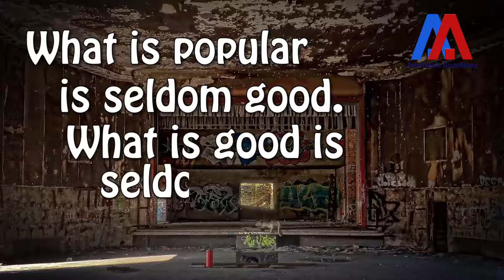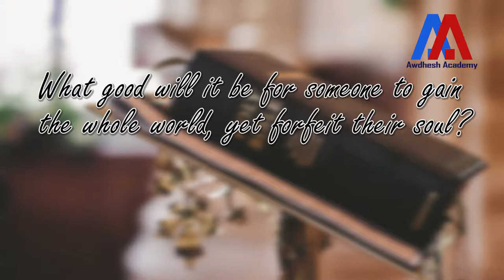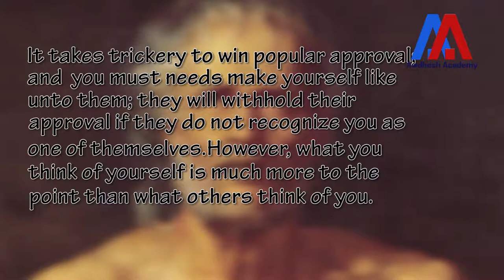What is Popular is Seldom Good. What is Good is Seldom Popular. | Awdhesh Singh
Truth is often bitter and most people don't want to face the truth. Therefore, truth is hardly popular and what is popular is hardly truth and only truth can be good for people. In this video, it is explained why we should not run after popular sentiments of views, but follow truth which is good for you.